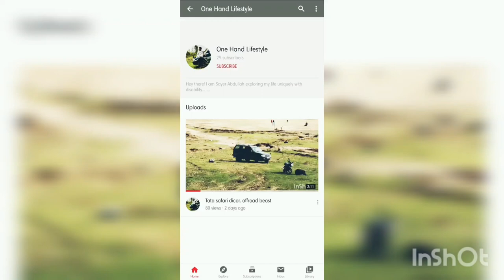Tata Safari Snow Drive...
Hey friends I made a video for you to enjoy during this quarantine period. I hope you enjoy this video... please like share and subscribe, and comment below your reviews regarding this video..